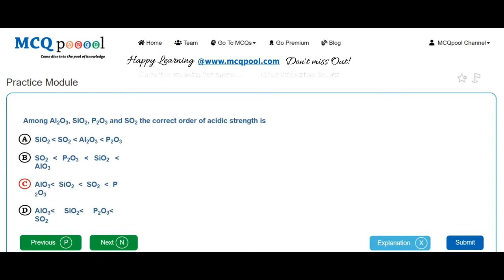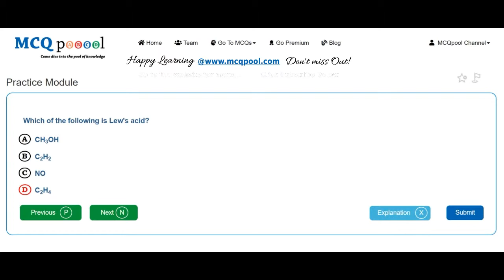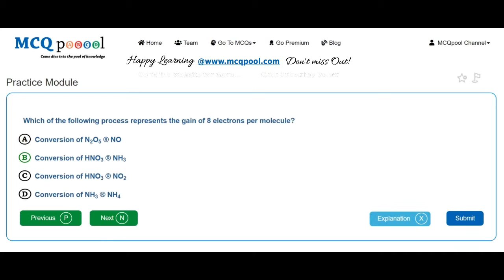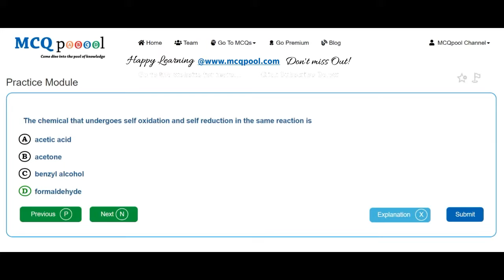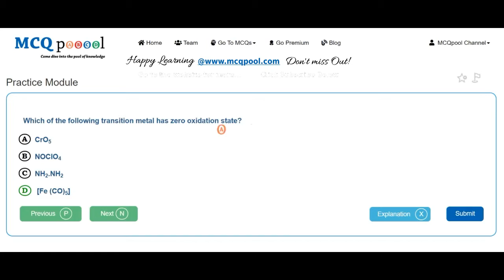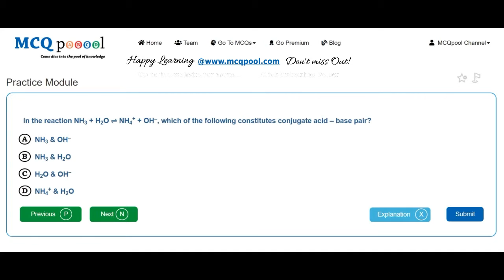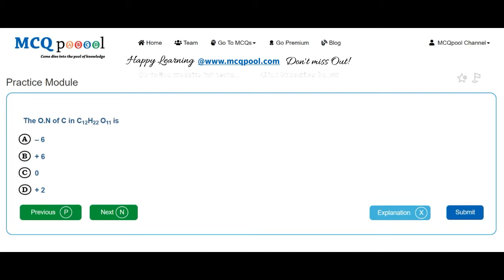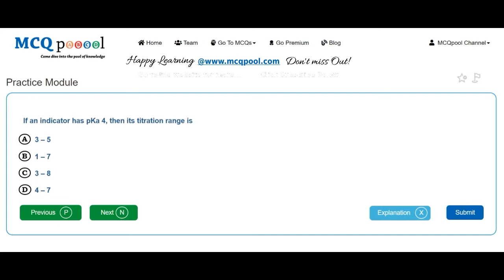Quiz/MCQs on Chemistry - Redox Reactions -MCQ Quick Revision Series Free MCQs @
For more details on how to do so, please visit:
Multiple Choice Questions MCQs on Chemistry - Redox Reactions for A levels/+2/Plus 2/High School/Intermediate levels/ PreMed PreEng Entrance